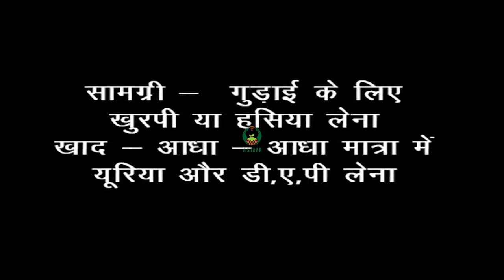भिंडी के पौधों में गुड़ाई करना तथा खाद डालना भाग 1